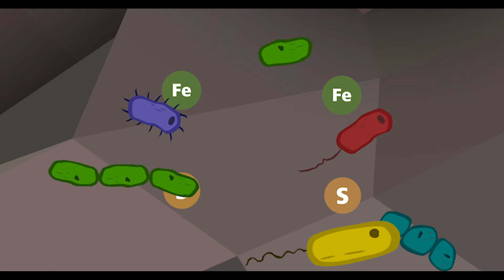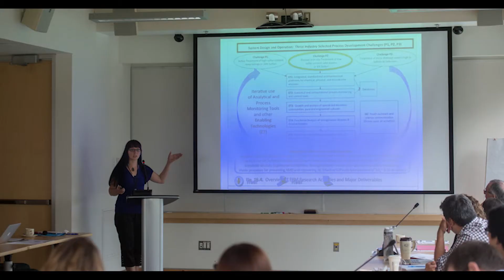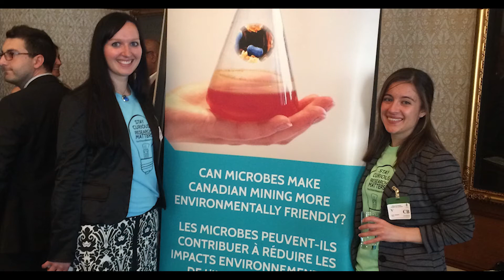Researchers could use microbes to clean mine sites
Dr. Nadia Mykytczuk, the NOHFC research chair in Biomining, Bioremediation and Science Communication and her team are researching ways to use microbes to clean old mine sites and extract metals from those sites.